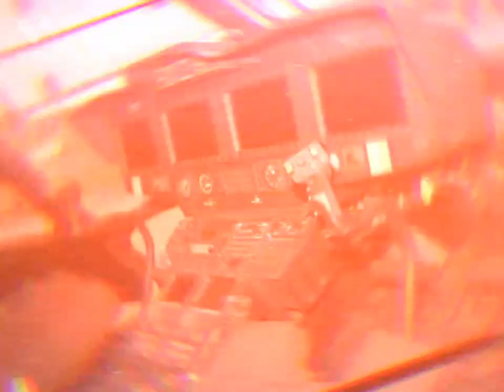Playdate x HAL Rudra